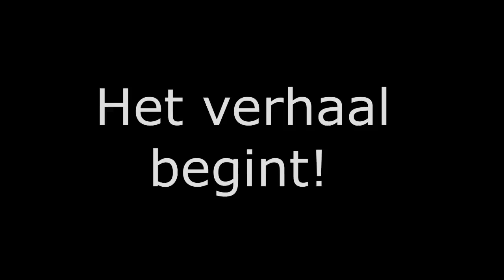Tale Of The Empires - Erathorn - Het verhaal begint! #1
Tale Of The Empires gaat beginnen!
En we geven invites weg!
Kijk gewoon de video en je weet wat je moet doen!

Muziek van de intro: P holla - Do it for love

Wil jij een gastrol doen op EpicgamersDGM?
Dat kan!